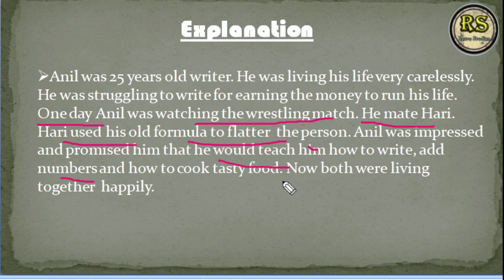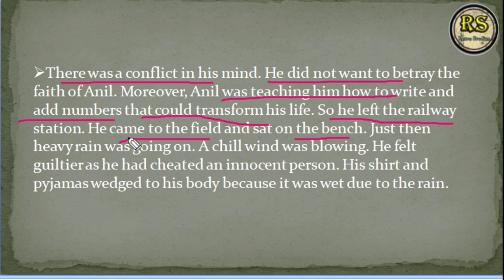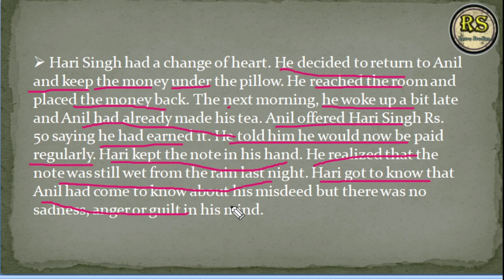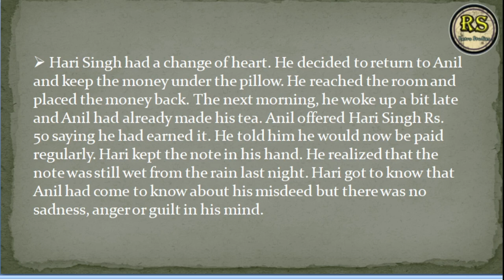The_thief's_story class 10 (हिन्दी) | The thief's story class 10 English | By: Prajjwal Sir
The_thief's_story class 10 (हिन्दी) | The thief's story class 10 English |